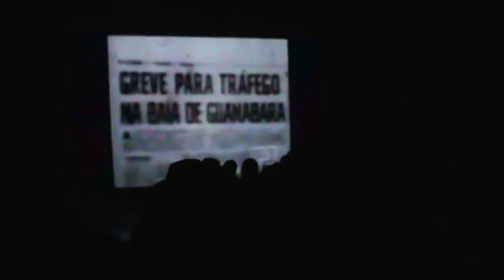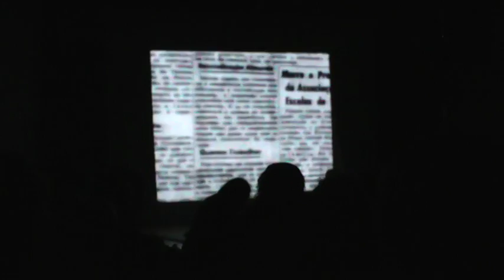2016 006 025 Primeiro Como Tragédia 10 Camera Movel